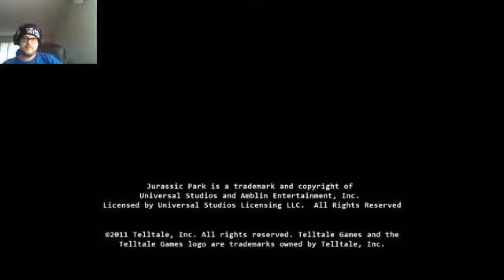420 GAMING - JURASSIC PARK - EPISODE 3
Telltale Games is the publisher and creator of the game being reviewed